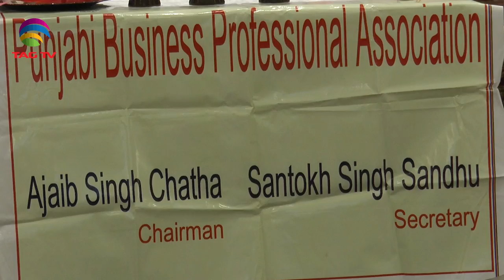Punjabi Business Professional Association of Canada Awards 5 Successful Businesses - TAG TV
Punjabi Business Professional Association of Canada Awards 5 Successful Businesses - Special Report TAG TV